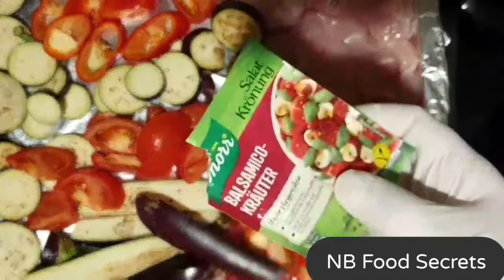Baked Vegetables Recipe | Chicken with Eggplants oven Roasted